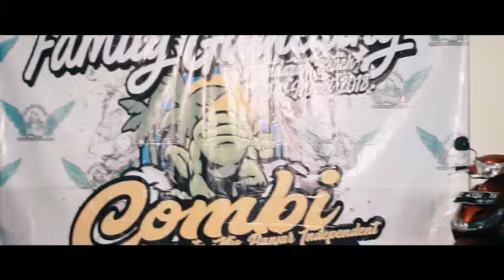FAMILY GATHERING - COMBI BANJAR AT PANTAI PANGANDARAN JAWA BARAT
Video ini kali ini hanya merupakan clips dari movie yang akan di buat nanti.
Di video ini mendokumentasikan tentang perjalanan menuju pantai pangadaran yang akan ada acara family gathering memperingati anniversary club motor combi tersebut.

Follow akun instagram di